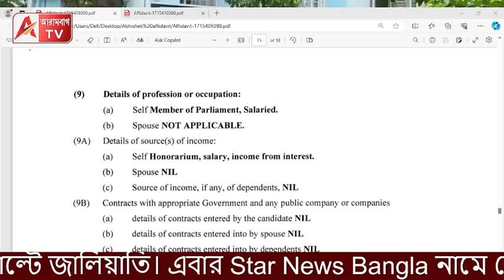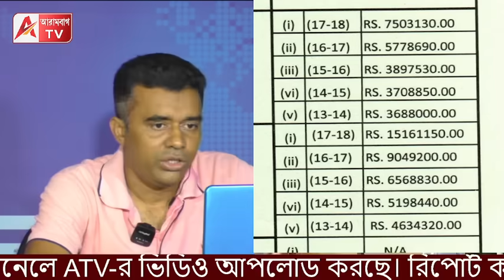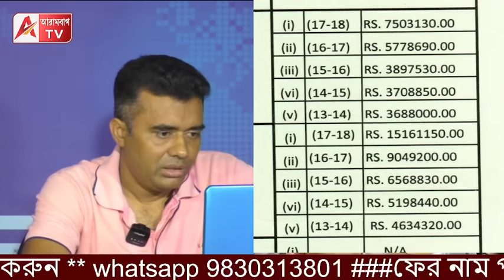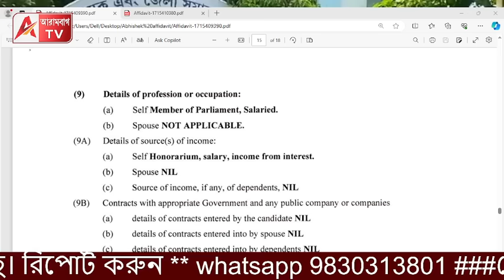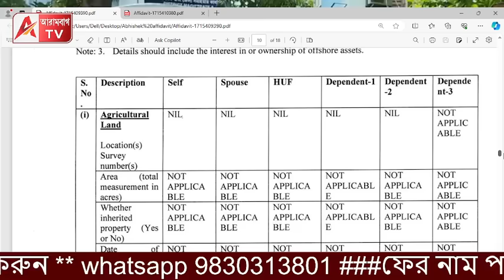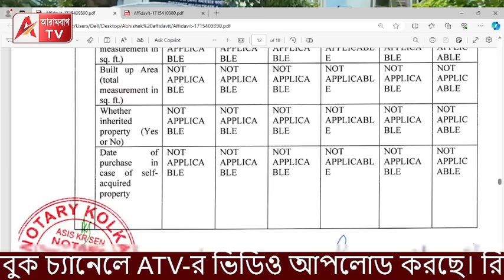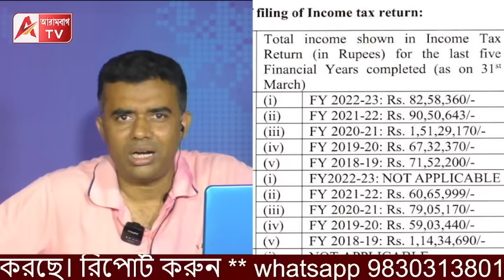রুজিরার চাকরিও কি গেছে? আয় হঠাৎ শূন্য কেন দেখালেন অভিষেক? দেখুন affidavit. এদিকে চোরেদের পাশেই...